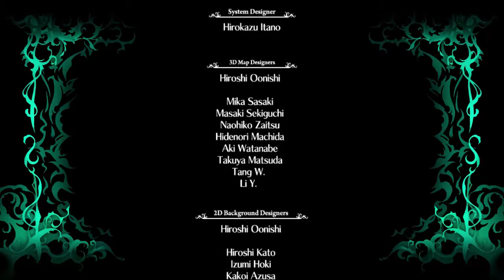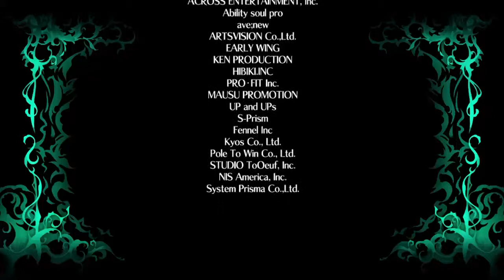The Witch and the Hundred Knight PS3 - End of Chapter 2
Warning: Vile dialog.  End of chapter 2, beginning of chapter 3.